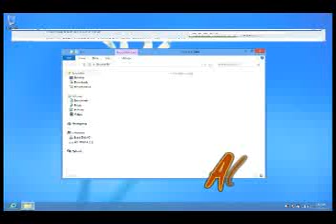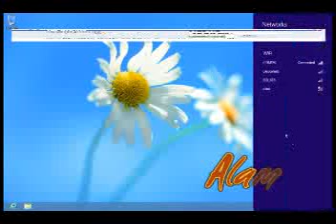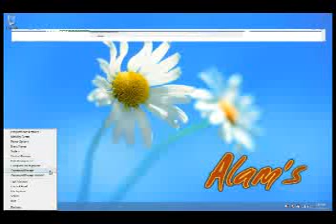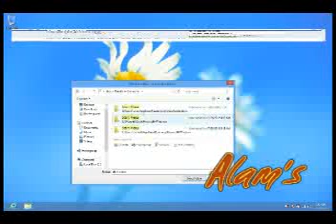How To Use Windows 8 Desktop & Add a Start Menu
this is copy video,,,,How To Use  Windows 8  Desktop & Add a Start Menu